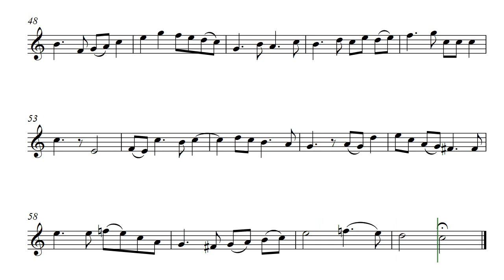Improv25 (Opus 683) music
At times I was able to record improvisations and later go back and notate the notes. When that happens the scored music is exactly as I improvised it when playing. Recently I've only done three in this process. Improve23 by Daniel Hay and Improve25 by Daniel Hay are both on the channel. Improve24 is still waiting to be converted. All of the earlier ones have been lost although there is still a chance I will find copies in various backup storage drives.

To both Emma and Antoine